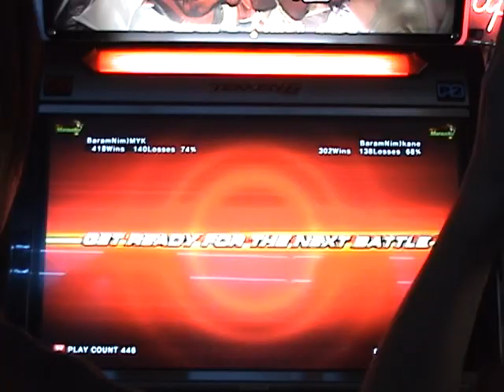MYK [Bob] vs Kane [Dvj] - game 4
4/19 Tourney